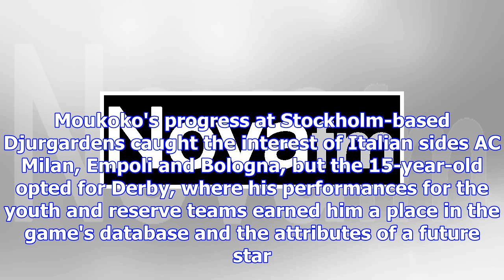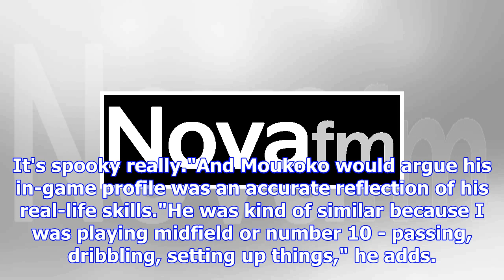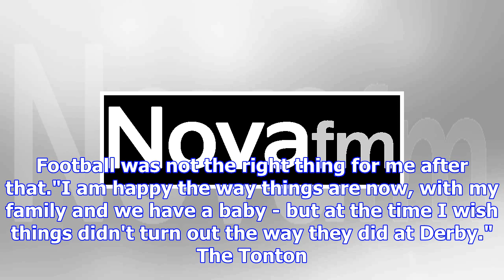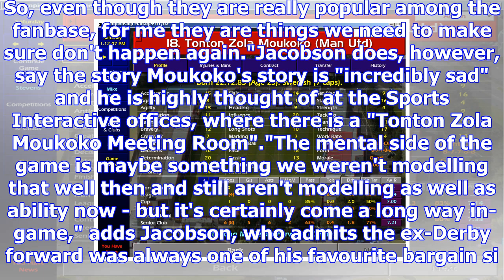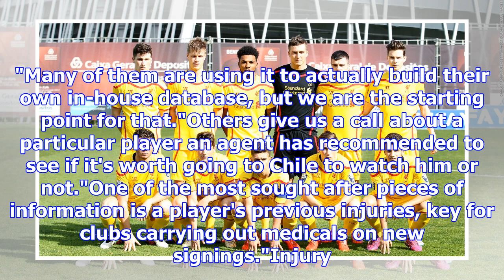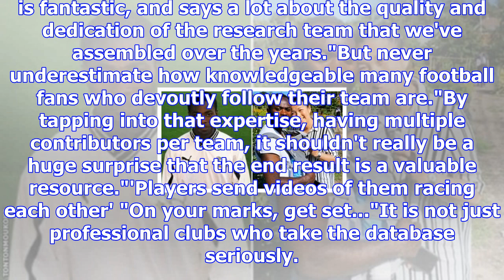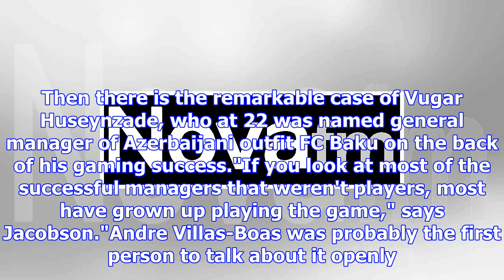Football manager at 25: from tonton zola moukoko to premier league club tool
Tonton Zola Moukoko was touted as a future star after signing for Derby as a 15-year-old"We went to ...